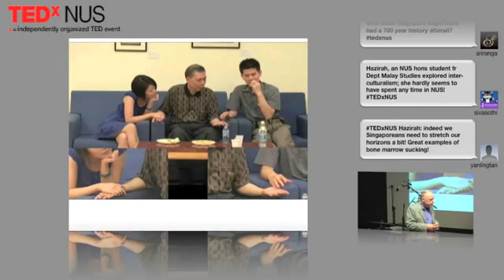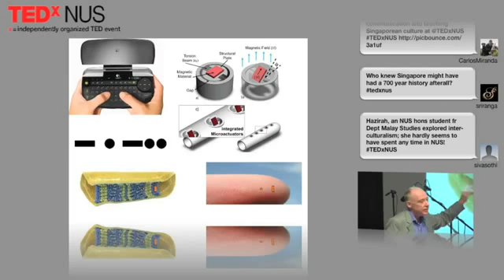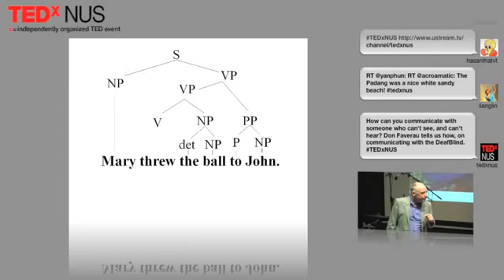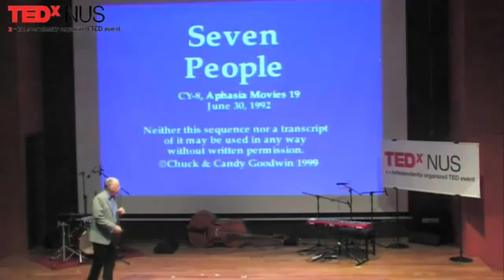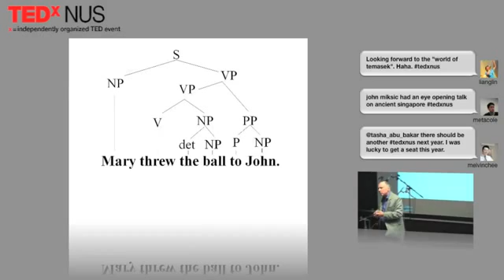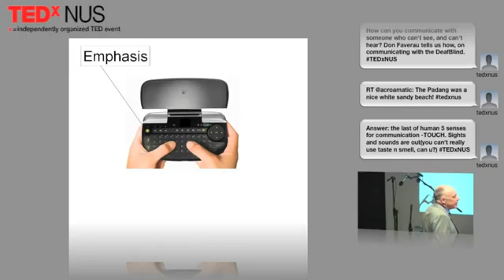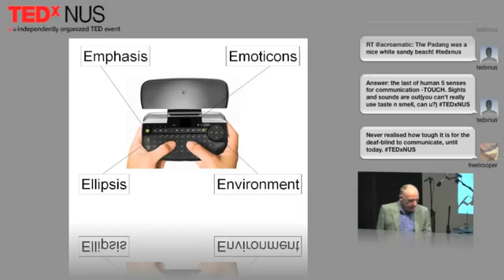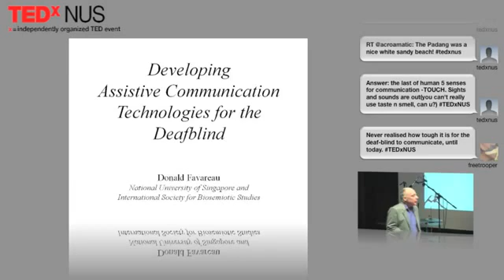Medical advancements that have contributed in helping the deaf hear | Don Favareau | TEDxNUS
Dr Francis Donald Favareau shares with us methods of communicating with the deaf-blind community. He specialises in bio semiotics and proceeds to show us the intrinsic link between communication and signs. Dr. Don shows us an example of how the deaf-blind communicate and use language specially designed for them with the use of innovative technology. However, the numerous dimensions of language enable different forms of communication and technology needs to be adaptive to this. Bio semiotics research has progressed greatly in bringing about "Learning About the Nature of Language from the Language of the Language Impaired".